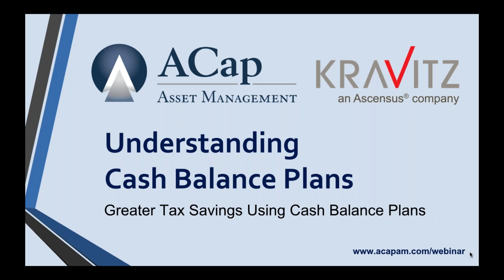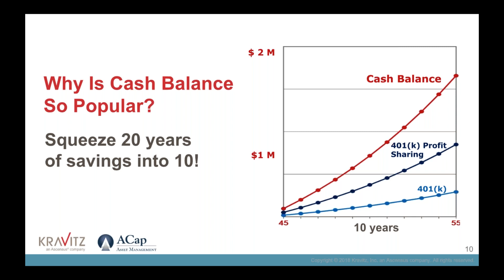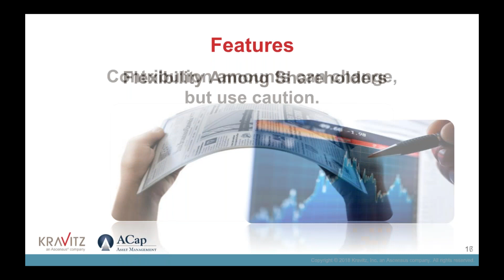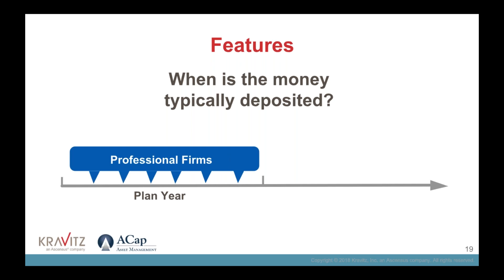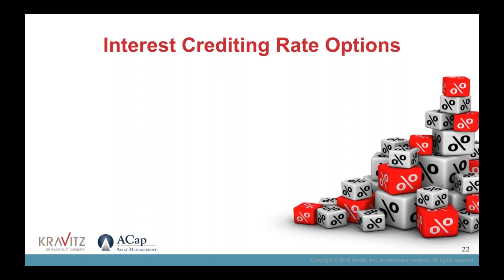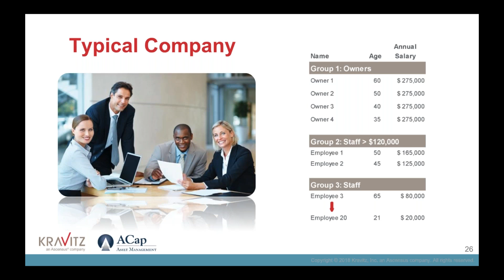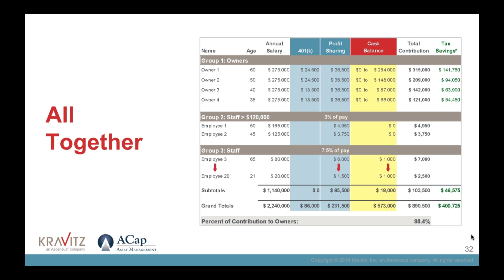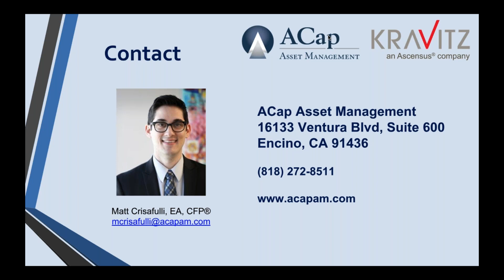WEBINAR: Understanding Cash Balance Plans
Cash Balance plans are a way to save more for retirement, reduce your taxes, and accelerate your savings during your high income earning years. They have more flexibility than a traditional pension plan, but allow for similarly high contributions year over year and are usually paired with existing 401(k)/profit sharing plan. In this month's webinar, ACap's Matt Crisafulli is joined by Kevin Palm  of Kravitz, Inc., An Ascensus Company to discuss the basics behind Cash Balance Plans.

What You Will Learn:
- Is your business the right type of business for a Cash Balance plan
- How a cash balance plan differs from other retirement savings vehicles
- How much you might be able to save if they open such a plan
- How a Cash Balance plan can reduce your tax burden

Financial Advisor in Los Angeles, CA
CPA in Los Angeles, CA

12031 Ventura Blvd., Suite 1
Studio City, California 91604